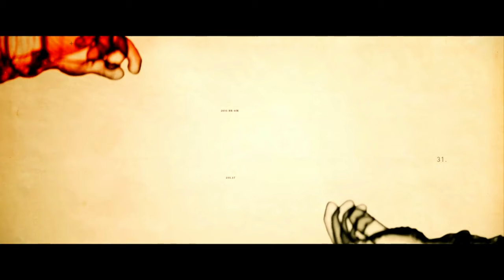Star Trek - Discovery: die Ankunft bei der Anomalie